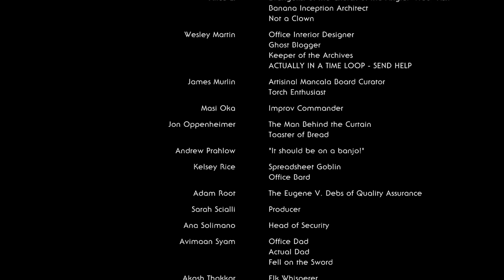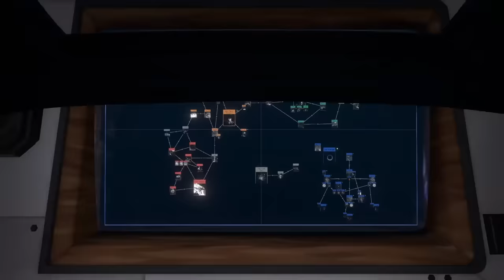SovietWomble's Echoes of the Eye Supercut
Least theorizing Outer Wilds venturer.
SovietWomble's adventure through dark owl simulations.

This channel is not affliated with SovietWomble, this is purely a fan edit.

Also my old computer is begging for mercy after having to render/edit this one ::P

Stream archive (vods might not be there yet, they are available in twitch atleast for one or two months.)